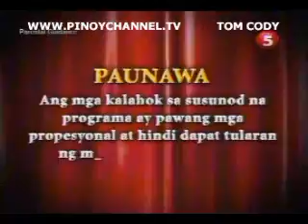DARDAT AUG 22 chunk 1